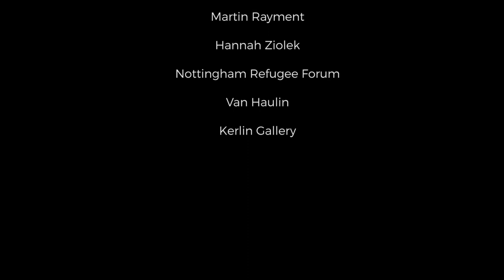Strike Site curated by Sacha Craddock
Curator talk with Sacha Craddock filmed by Tim Chesney

Strike Site is an exhibition curated by Sacha Craddock which attempts to stage a site that mirrors the contradictory but nonetheless palpable sense of the temporary that comes with an exhibition of art. Featuring work by; Ana Čvorović, Anna Fasshauer, Brian Griffiths, Siobhán Hapaska, Alice Hartley and Jack Killick,.

Craddock is keen that the temporary nature of the Gallery exhibition manages to allude to the actual, to where settlement and control produce an equal and palpable sense of insecurity. Previously supported and exhibited at Pi Artworks London, this second manifestation worked closely with the Nottingham Refugee Forum to explore notions of displacement, movement, freedom, and barriers.

With special thanks to; Henry Moore Foundation, Arts Council England, Pi Artworks, Suzanne Golden, Martin Rayment, Peter Chesney, Karen Chesney, Hannah Ziolek and Nottingham Refugee Forum.